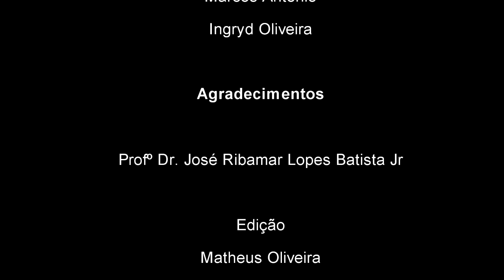CONVITE - Polêmicas em Debate 2016: Automedicação (Grupo NÃO)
Projeto Didático POLÊMICAS EM DEBATE
TEMA:Você concorda que a automedicação perigosa?
DATA DO DEBATE: 12 de novembro de 2016
PROMOÇÃO: Laboratório de Leitura e Produção Textual (CTF/UFPI)

OBS.: Vídeo elaborado para fins didáticos.